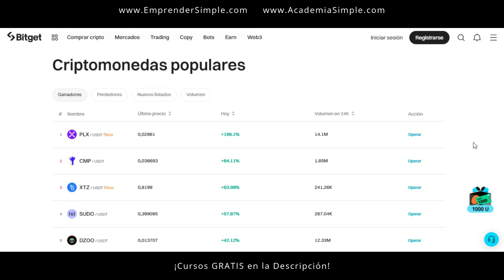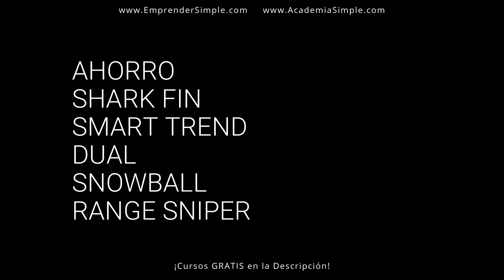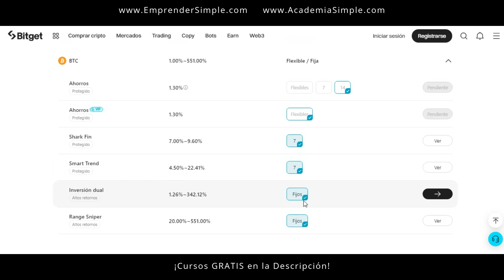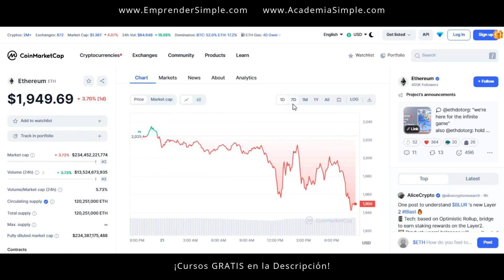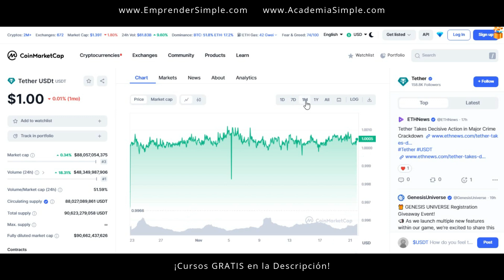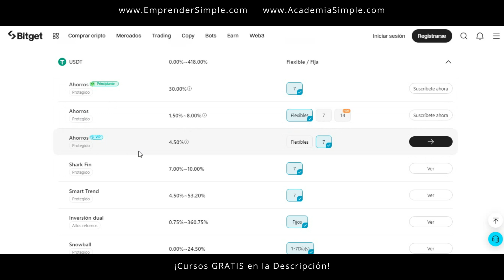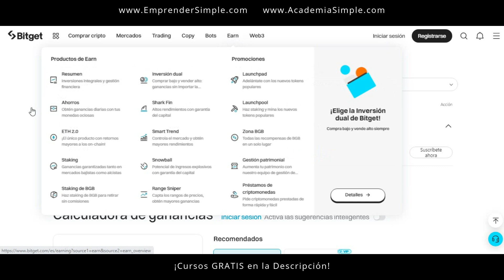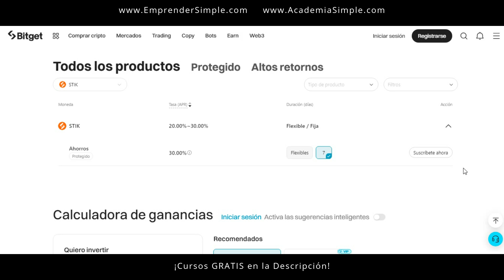👉 ¡Rápido! Ganá 50% USD con ESTO / Emprender Simple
🚀 Cuánto paga Bitget?